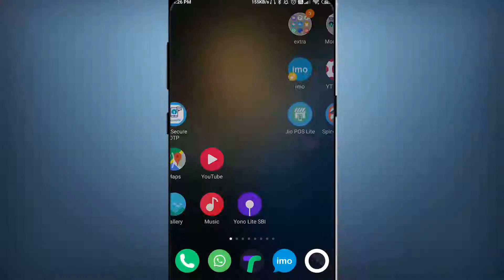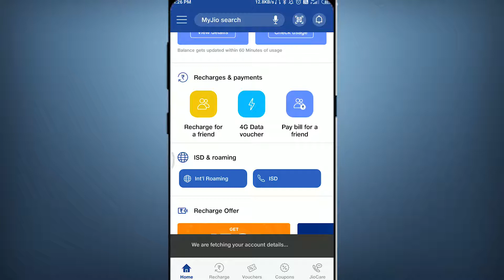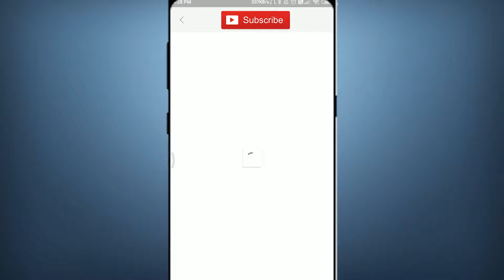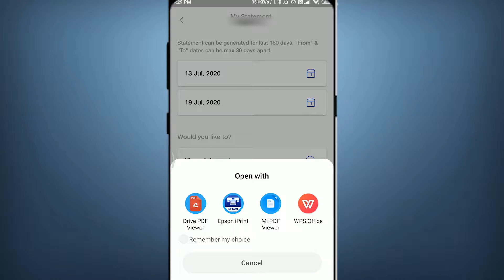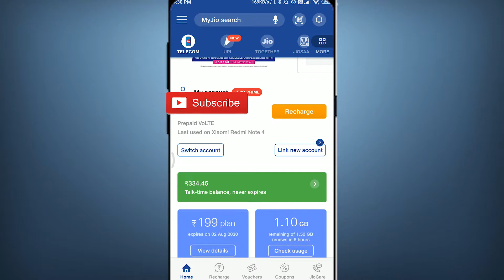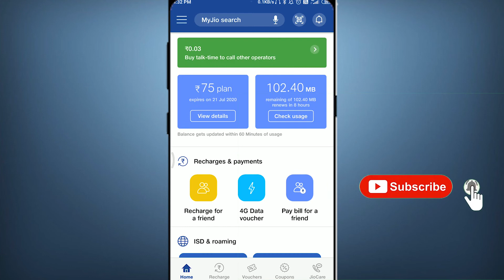Jio call details kaise nikale in hindi | jio call details kaise nikale 2020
hell frieds is video my app ka swagath hai ess video me ham janege ki jio ki call details kaise nikale video akaritha bane raihihai

 how to get Jio call history
Jio call details 6 months

jio call details kaise nikale 2020
how to get jio call history in hindi,
how to get jio call details without otp
,jio incoming call details
,how to check call history of any number
,how to get call history of idea prepaid number,